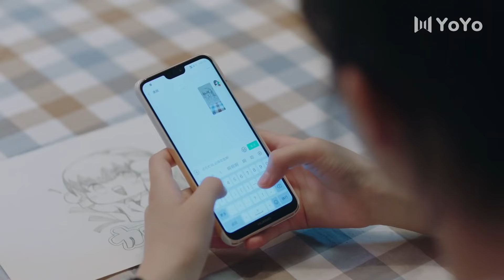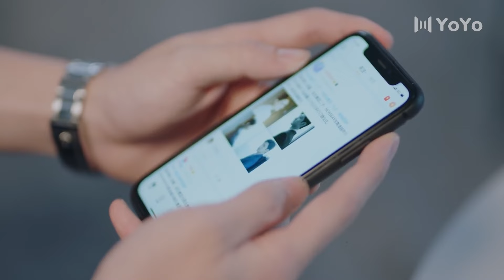The scheming girl deliberately threw herself into the boss's arms to create misunderstandings💗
Drama title：一不小心捡到爱